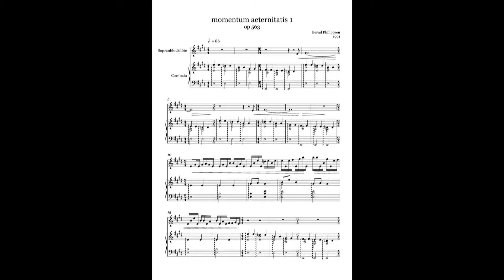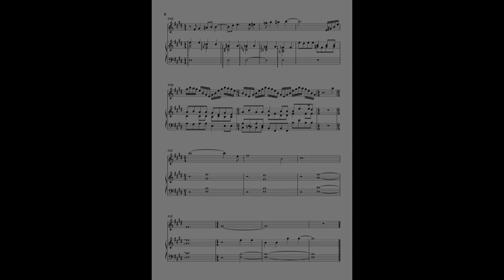momentum aeternitatis 1 für Sopran-Blockflöte und Cembalo op. 563